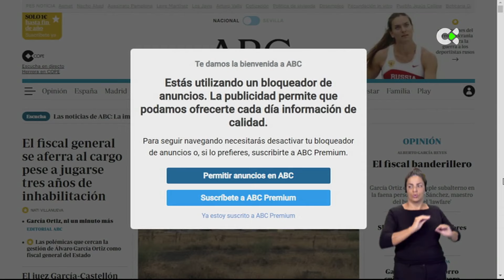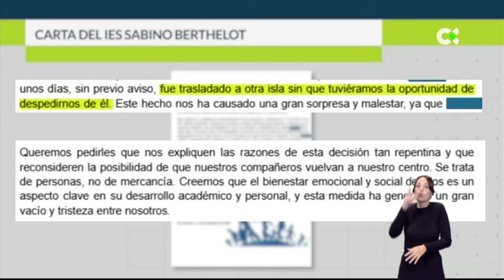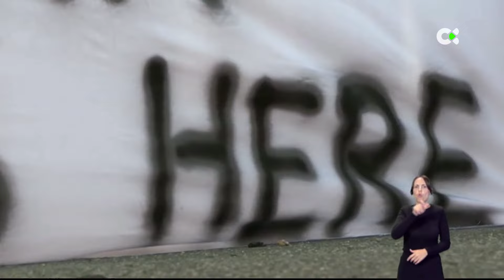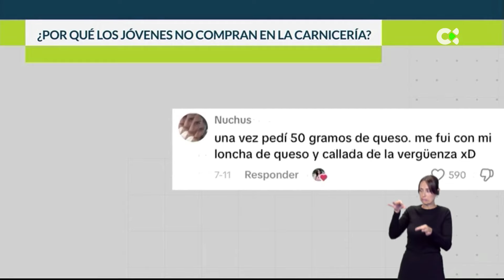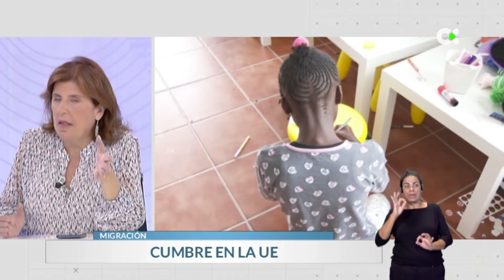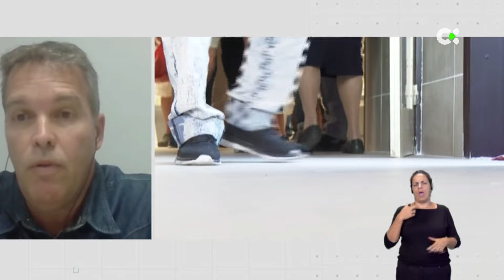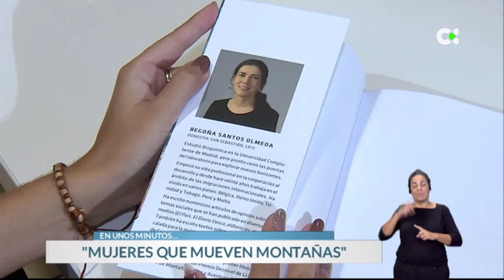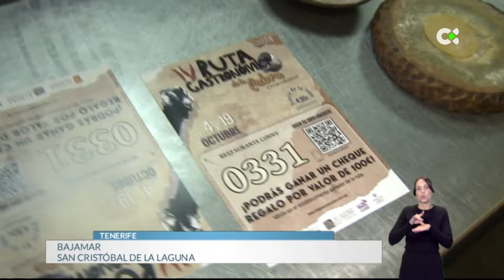Buenos días Canarias | 17/10/24